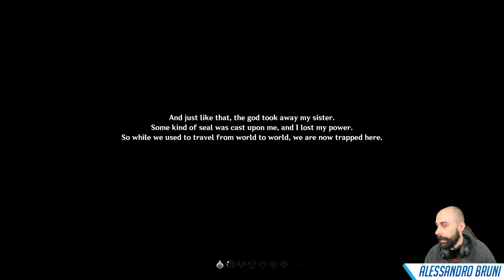Genshin Impact: due ore di gameplay del gioco in stile Zelda Breath of the Wild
Alessandro Bruni ci introduce nell'universo di Genshin Impact, GDR online coreano che si ispira allo stile estetico di The Legend of Zelda Breath of the Wild di Nintendo.

▶▶ VISITA IL NOSTRO SITO WEB In questo video ci potrebbero essere prodotti sponsorizzati o a pagamento.